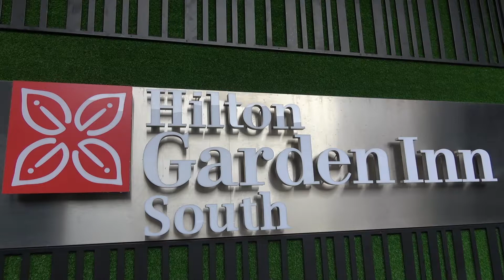Hilton Garden Inn Rooftop Bar and Pool in Kuala Lumpur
Hilton Garden Inn South in Chow Kit in Kuala Lumpur - Rooftop Bar and Pool